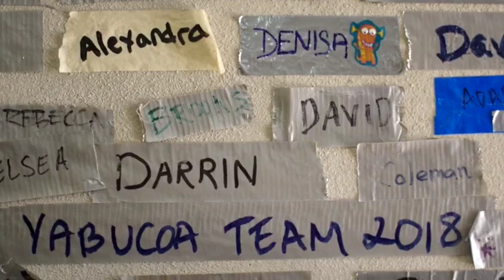365 Days in Yabucoa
Hurricane Maria made landfall in Puerto Rico on September 20th, 2017. Maria affected every life on the island and even now, well over a year after landfall, many are still struggling to return to normalcy.

In Yabucoa alone, thousands of people live with mold and leaking roofs brought on by damages from Maria. All Hands and Hearts arrived in Yabucoa on January 15th, 2018: 1 year ago today. Since then, our volunteers have worked tirelessly to restore a sense of normality to the community, with over 1,300 volunteers and 300+ projects - and we're not done yet.

Learn how you can join in on the work by visiting